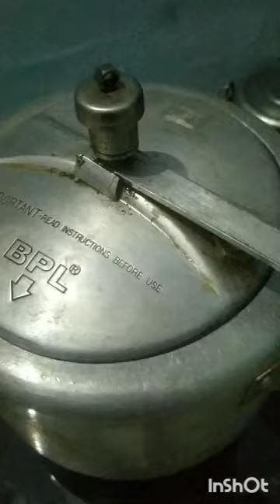pulao ki recipe bahut hi testi respie full respi 🔥🔥🔥